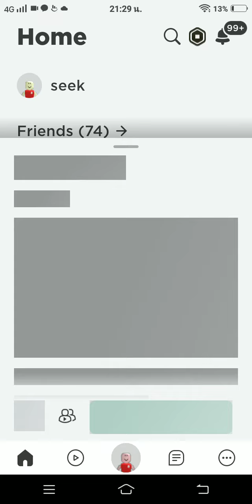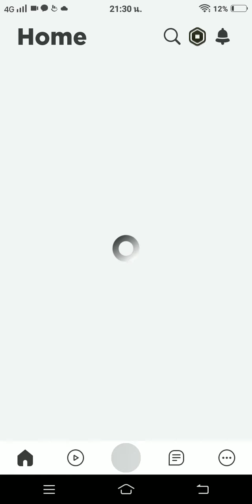สอนทำสีผิวให้เป็นอย่างนี้ [ทำตามได้เลย] roblox